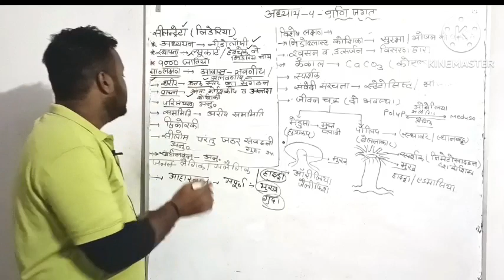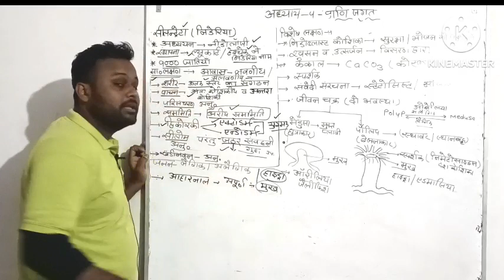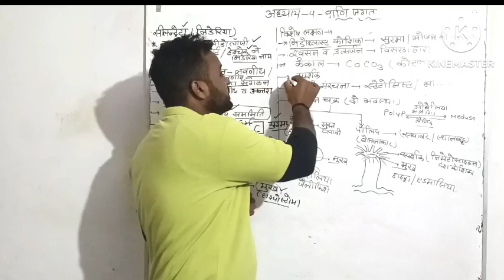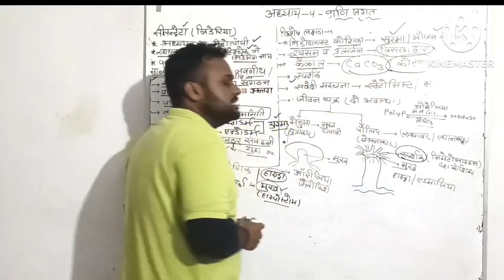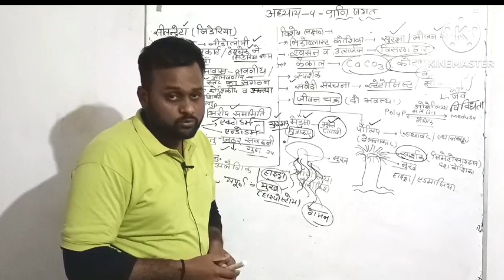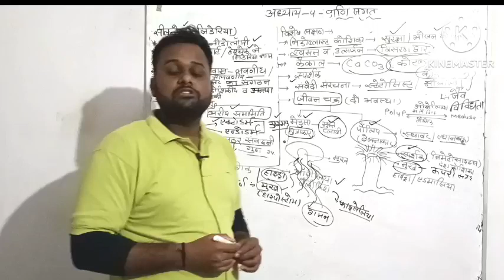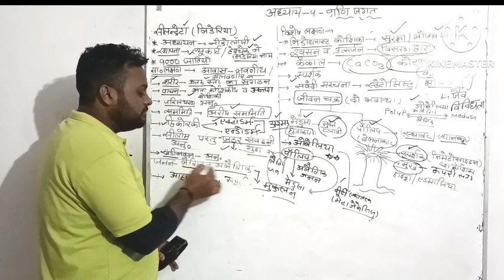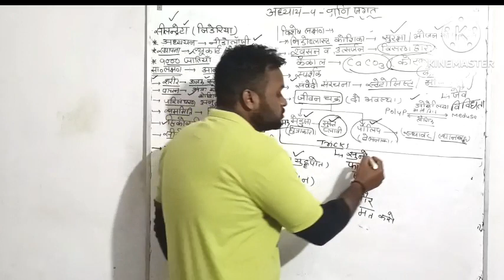coelenterates cnidarian phylum class 11 in Hindi ||नाइडेरिया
coelenterates cnidarian phylum class 11 in Hindi